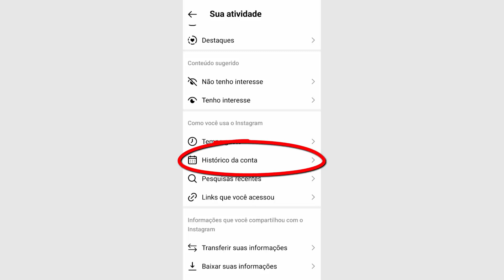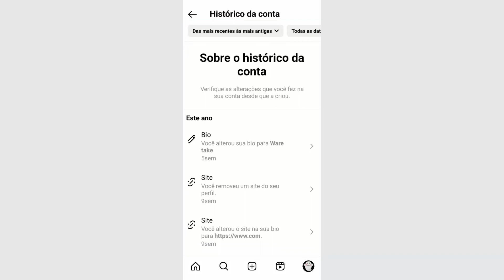COMO SABER QUANDO CRIEI MINHA CONTA no INSTAGRAM - 2023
Como saber quando criei minha conta no instagram 2023 - atualizado. Aprenda como descobrir a data de criação da sua conta do Instagram 2023, passo a passo.

Como ver quando foi criado a sua conta do Instagram
1. Abra o aplicativo do Instagram e toque à direita parte inferior em sua foto de perfil;
2. Na tela do seu perfil, toque à direita parte superior nos três tracinhos;
3. E no menu, toque em Sua Atividade;
4. Agora, deslize a página para cima até a seção Como você usa o Instagram e toque em Histórico da conta.
5. Deslize a página do histórico para cima até o finalzinho e na última seção "Conta Criada" está a data de criação da conta do Instagram.